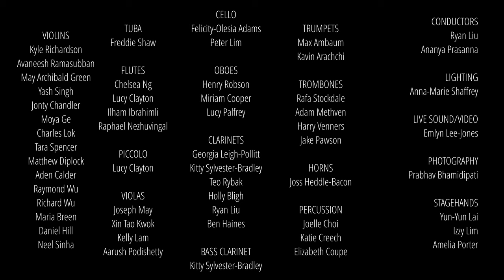Saint-Saëns' "Danse Macabre" - Air Ambulance Concert 2024 Clips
This is a clip of Saint-Saëns' "Danse Macabre", performed by our Orchestra.

Conductor: Ryan Liu
Concert Directors: Ananya Prasanna, Joshua Loan-Amaechi, Avaneesh Ramasubban

Filmed and edited by Emlyn Lee-Jones